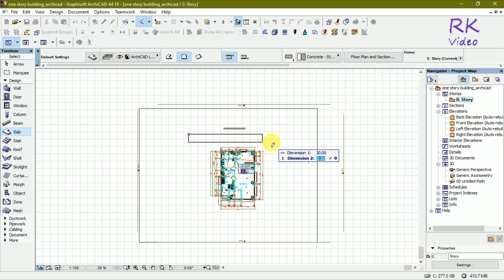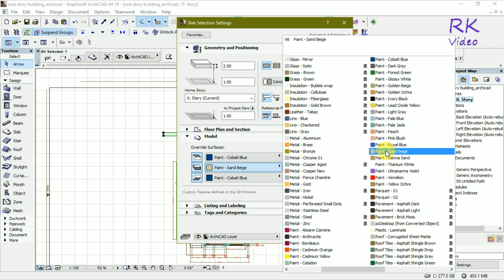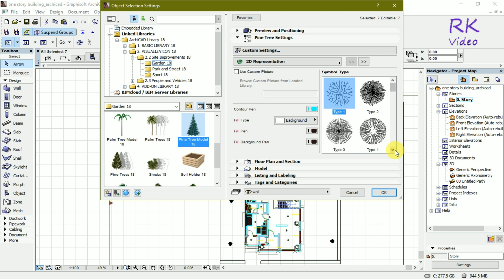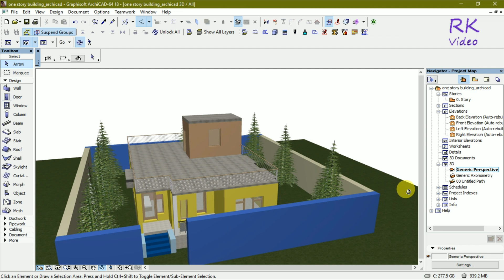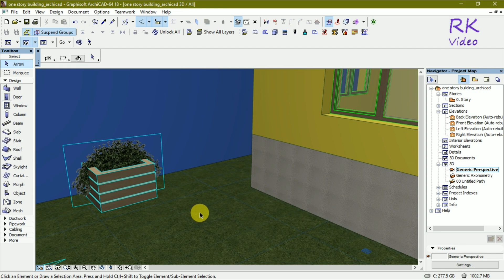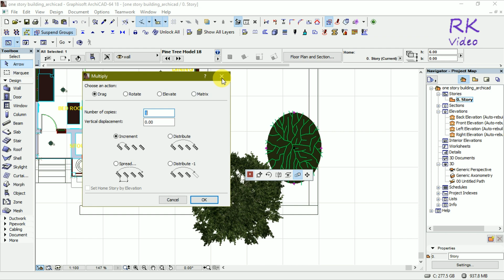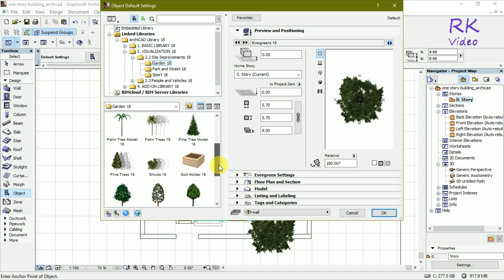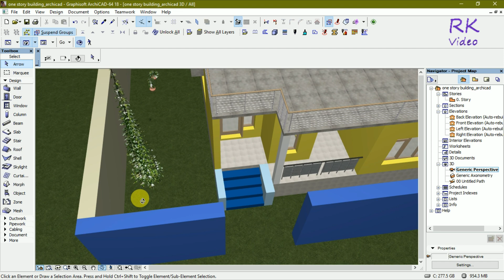Simple and easy exterior 3d rendering tutorial Part 1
Go to archicad and open 3d model, make boundry through slab or wall tool, then put all accessories from object like tree, plant, show plant in garden area.